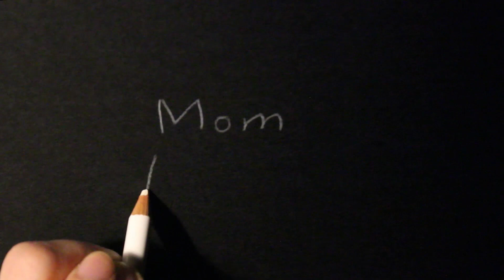ASMR 말없이 귀에 바람을 후후 불며 마이크 만지기, 노토킹, Ear Blowing & Mic Touching, No Talking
안녕하세요, 맘입니다. 저번 영상에서 말씀드렸던 것 같이 오늘은 이어블로잉과 마이크 터칭을 노토킹 버전을 만들어 왔어요. 편안히 들어주셨음 좋겠습니다.
코로나19 때문에 심난한 요즘이실 거라 생각이 들어요. 확진자가 부쩍 늘어나서 걱정이 많이 되지만.. 손 자주 씻고, 얼굴 만지지 않고, 마스크 착용하고, 컨디션 관리 잘 하고.. 지금 할 수 있는 일을 잘 해야겠어요. 이번주도 모두 무사히 건강하게 지내시길 바랍니다. 평안한 밤 보내세요 :)